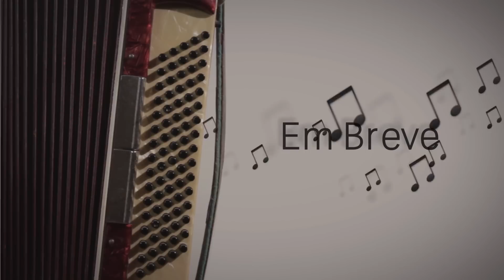Dhi Ribeiro e Felix Junior ( AS VITRINES) Teaser Programa Casa do Som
A cantora Dhi Ribeiro nasceu em Nilópolis e foi criada em Salvador, depois mudou-se para Brasília onde viva há cerca de 20 anos. Hoje é considerada uma das maiores vozes do Brasil. Uma cantora muito experiente, que tem excelente qualidade técnica e que sempre emociona com suas belíssimas interpretações.

Felix Junior é um nome de destaque na nova geração do violão brasileiro. Com arranjos e interpretações bastante originais, Felix desenvolveu um estilo muito próprio de tocar seu violão, aliando criatividade, sensibilidade e virtuosismo.